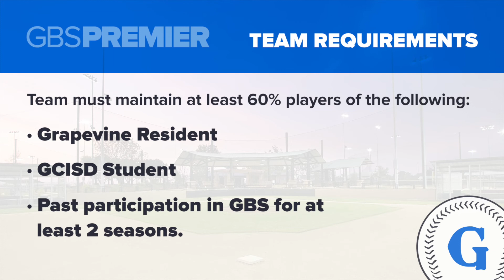GBS Premier Introduction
Starting in the Fall of 2018, Grapevine Baseball & Softball is implementing a new division called GBS Premier starting at the 10U level.

Tryouts for GBS Premier will be on July, 21st at Bear Creek Park in Grapevine, TX. Participants must register as players at GBSA.org before attending the tryout.

For those that don't make Premier, we still have our American and National tryouts (Coach Look) scheduled for July 28th at Oak Grove.